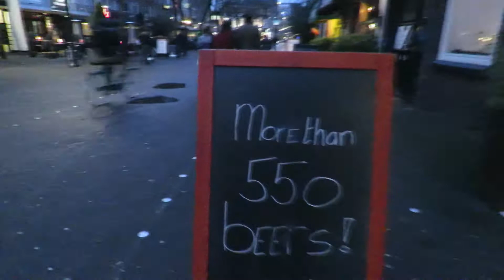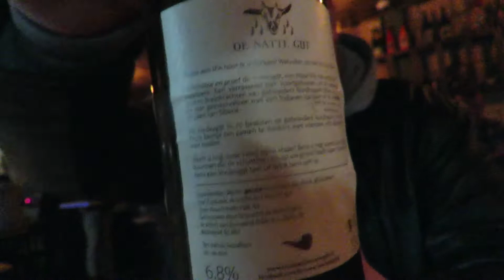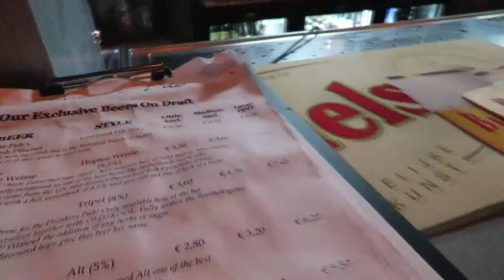W szynku na wypoczynku: Eindhoven cz 4 - Drinkers Pub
Odwiedzamy ''Drinkers Pub'' w Eindhoven gdzie jest ponad 550 różnych piw w sprzedaży.